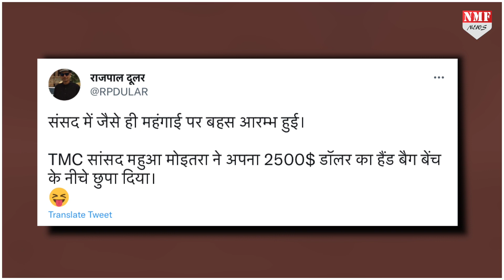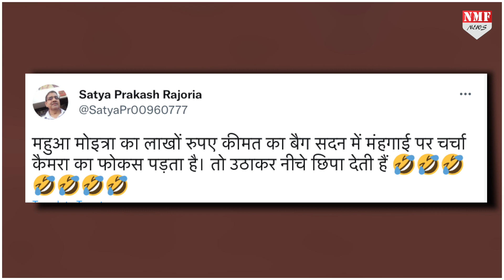सदन में महंगाई पर हो रही थी बहस, TMC सांसद मोइत्रा ने Branded बैग कैमरे की नजर से छिपा दिया!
सदन में महंगाई पर चल रही बहस के दौरान टीएमसी सांसद महुआ मोइत्रा ने अपना बैग छिपाने की कोशिश की…कैमरे में कैद हो गईं और फिर सोशल मीडिया पर ट्रोल भी हो गईं।

vinay
nivedita